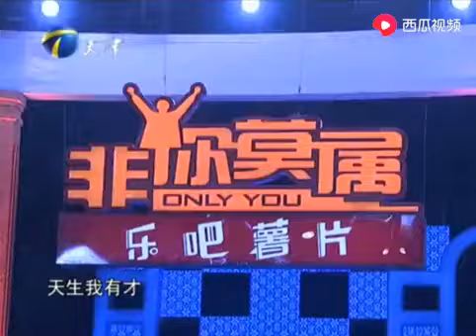26歲應屆生來求職，學四年英語不會英文介紹遭質疑#求職